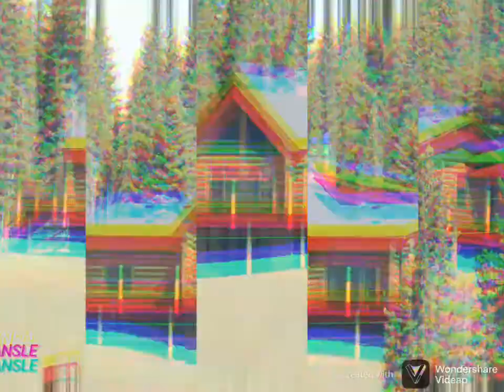going on a trip to the mountains official